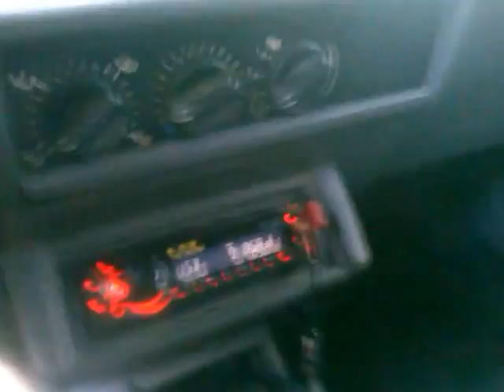Subwoofer bicho papao